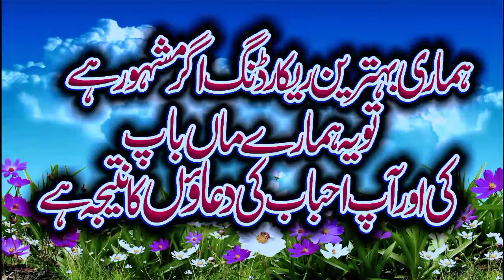Very Amazing Bayan By Molana Qari Farooq Azam Topic نیکی کر دریا میں ڈال Habib Islamic center